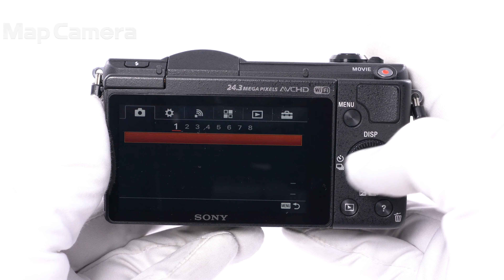SONY (ソニー) α5100パワーズームレンズキット ILCE-5100L 美品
SONY (ソニー) α5100パワーズームレンズキット ILCE-5100L

【付属品】
バッテリー・ACアダプター・ストラップ・マイクロUSBケーブル・レンズフロントキャップ

【その他】海外モデルのため日本語表示はできません。